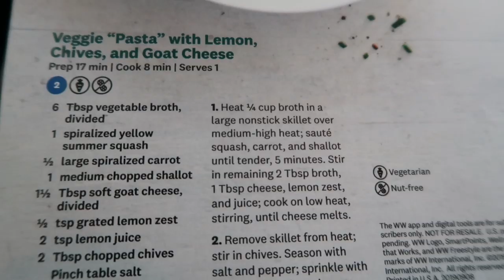WEEKLY WW WEIGH IN | LET'S TALK CARBS! | WEIGHT WATCHERS!!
HAPPY FRIDAY!!  How was your week?  Mine was BUSY but good!!!  Let's talk carbs!!!  Enjoy!! XO

Code- jennswwjourney

Code- jennswwjourney

Code- jennswwjourney

Code- jennswwjourney

HAPPY MAIL!!!